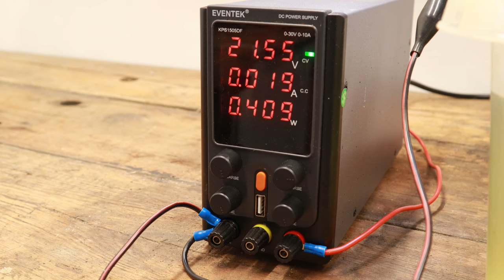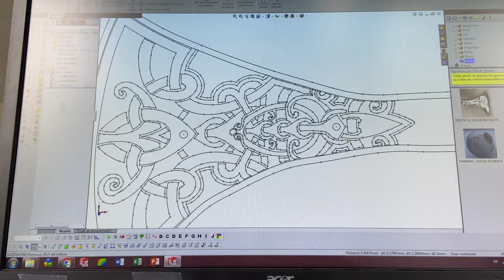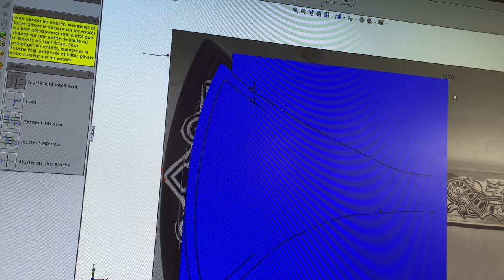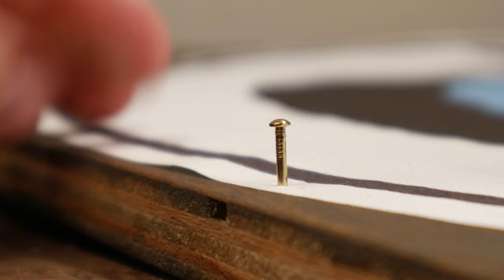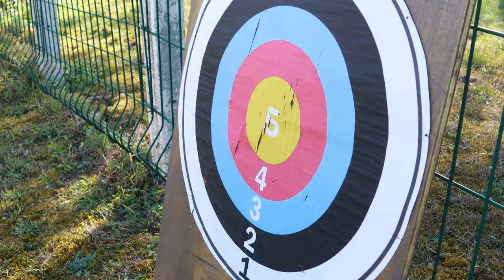Restoration of a glorious VIKING axe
Dive into the heart of the Viking adventure with my latest restoration video! In this epic project, I breathe new life into an authentic Viking axe, transforming a rusted relic into a functional work of art. Let yourself be captivated by the masterful polishing process, where the blade regains its former luster before succumbing to the enchantment of a spectacular Viking engraving. But the story doesn't end there. Join me in the artisanal creation of a wooden handle, each step infused with dedication to honor the essence of the Viking era. Finally, the perfect conclusion: a luxurious black leather wrapping the axe, adding both visual charm and an unparalleled grip.

Buckle up for an immersive adventure where the past meets the present, and restoration becomes an artistic celebration. To fully experience this journey, don't forget to give a thumbs up if the video captivated you, share it with your friends, and subscribe to not miss any upcoming fascinating restorations. Are you ready to forge unforgettable Viking memories together?

I practice the restoration of objects in poor condition. This is a passion, so it is not my profession. Just enjoy the video.

GOOD VIEWING !! :)

Musiques libres de droits:

 • Musique de fond inspirante piano - Mu...